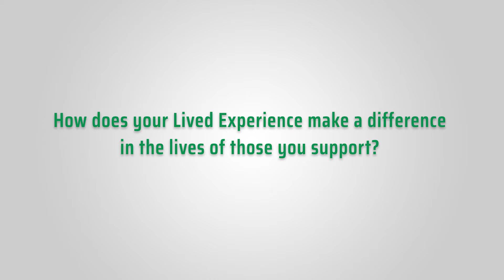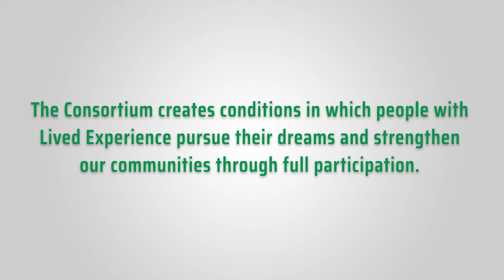"Community Conversations" - Maria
Maria Santos sat down for The Consortium's "Community Conversations" interview series to talk about his work with Home & Community Connections. For more information about The Consortium's residential supports, please